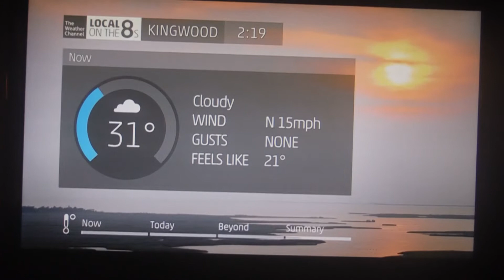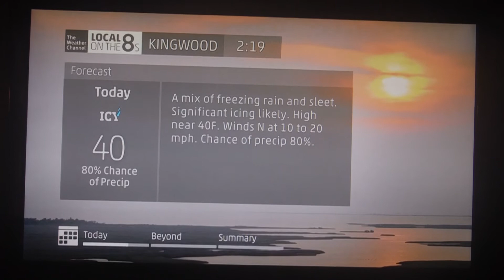TWC Kingwood, Texas Local On The 8's